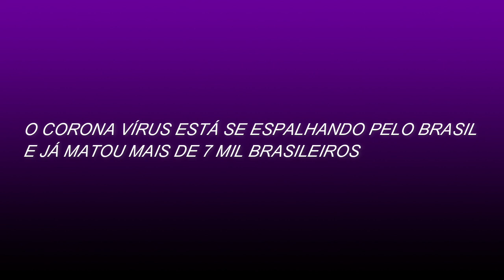Uma Homenagem Se Aproxima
Vídeo de divulgação de um especial do canal em breve.